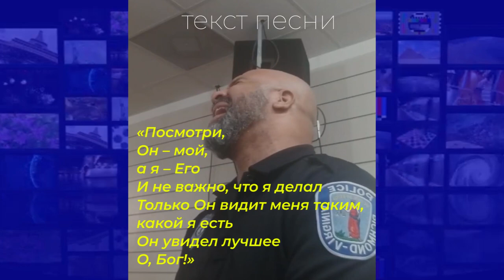ПЕСНЯ ПОЛИЦЕЙСКОГО О БОГЕ. Христианские новости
Душевное исполнение сотрудником полиции Вирджинии Мервином Мейо песни «The Best in Me» покорило Интернет.